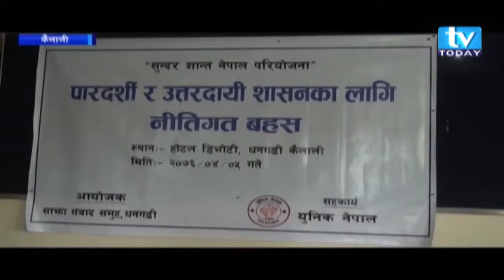पारर्दशी र उत्तरदायिक शासनका लागि नीतिगत बहस धनगढीमा सम्पन्न । TV Today Samachar